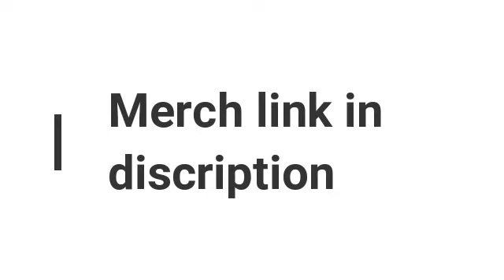Fortnite Lets Play (awesome gam but no win)